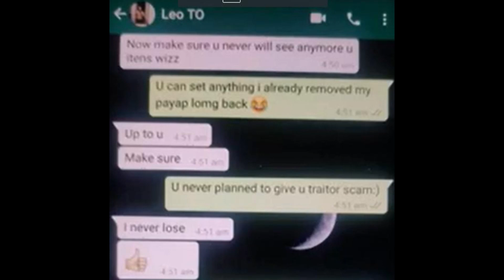Talisman Online: Naskor Calls Help 1x1 (All Stars)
Look at Naskor running like dog from my sword hahahaha call help #13